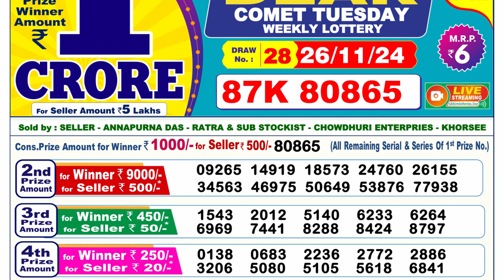🔴LIVE | Lottery Sambad Result 6PM | (26-11-2024); Dear Comet Tuesday